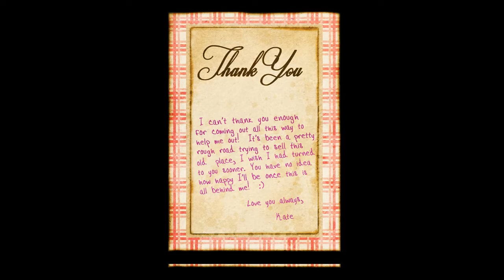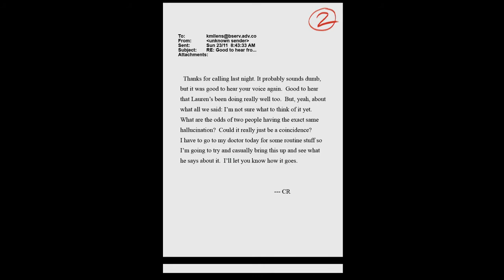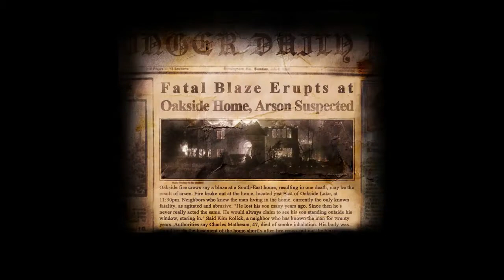Let's Play - Slender: The Arrival #1 [german]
Slenderman, Slenderman does whatever a Slenderman can
hunt some folks, kill some folks,
come on, where is the Slenderman.